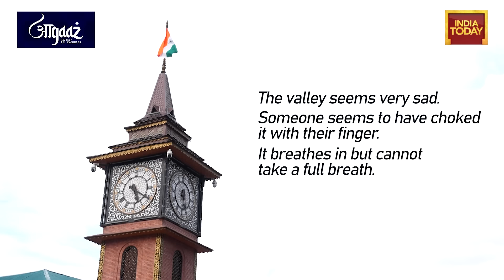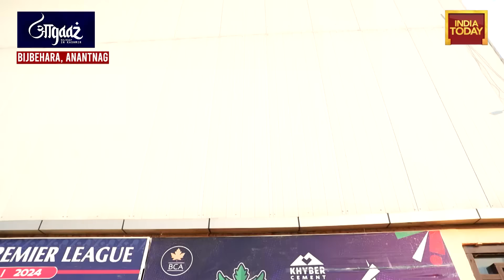Aaghaz: Rajdeep Sardesai's Ground Report From Jammu & Kashmir Ahead Of Assembly Polls | India Today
Ahead of the highly consequential assembly polls in Jammu and Kashmir, Rajdeep Sardesai, Consulting Editor with the India Today Group, brings a special ground report from the region — Aaghaz.